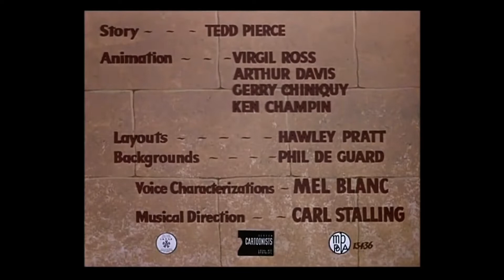Looney Tunes - Big House Bunny (1950) Opening Title & Closing [Golden Collection Volume 1]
A Warner Bros. Cartoon Release On May 10, 1941.

All rights are reserved to Warner Bros. Home Entertainment.